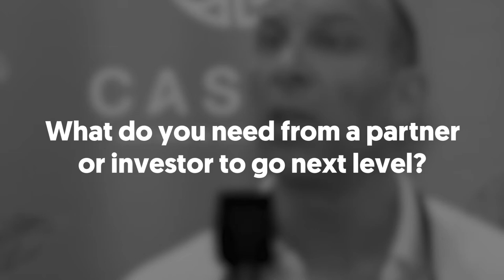Caskai Takes Cascara to the International Stage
Joel Jelderks, founder of Caskai, has set forth on a mission to introduce premium cascara-based beverages to the global market, noting that coffee consumers are their first target market, as they will likely be more aware of cascara. Beyond that, the company is leading an effort to educate industry professionals and consumers on what the ingredient is, its nutritional benefits, and functionality. With international connections and experience in the beverage industry, Jelderks hopes to see cascara follow a similar trend as kombucha and cold brew coffee.

Beverage startup? Practice your pitch and share your story with the industry. Apply to pitch